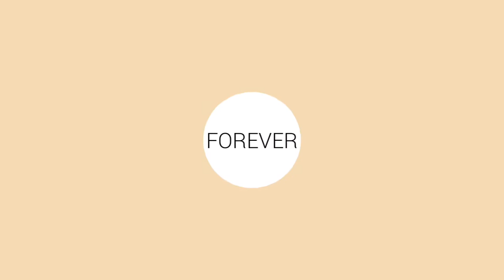What A Wonderful World - Louis Armstrong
Aktivitas murid2 Rumah Tiup kami rangkai menjadi video kenangan..